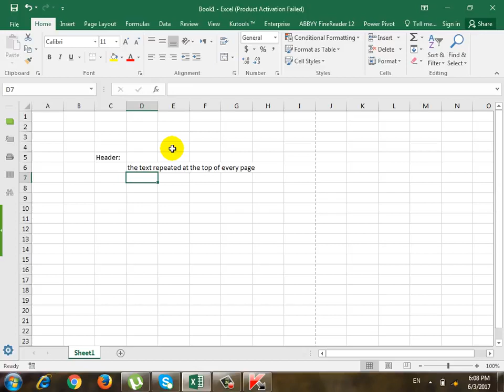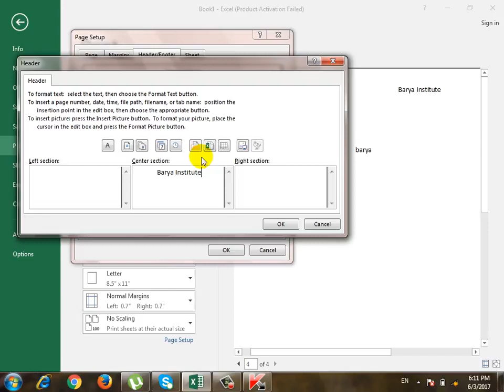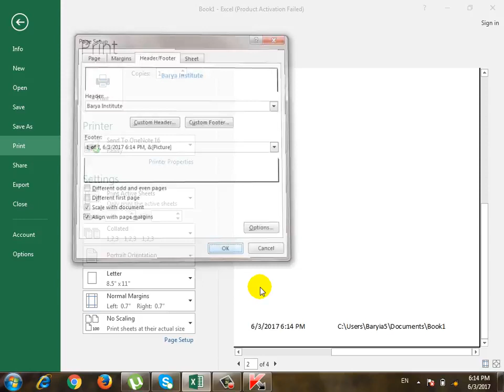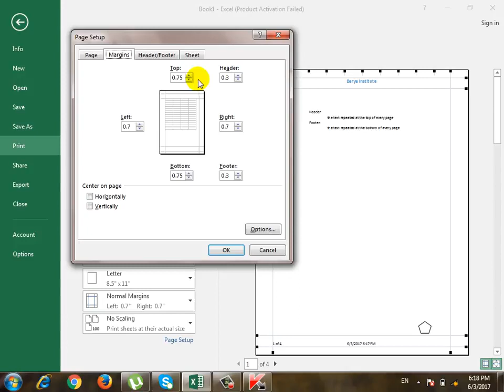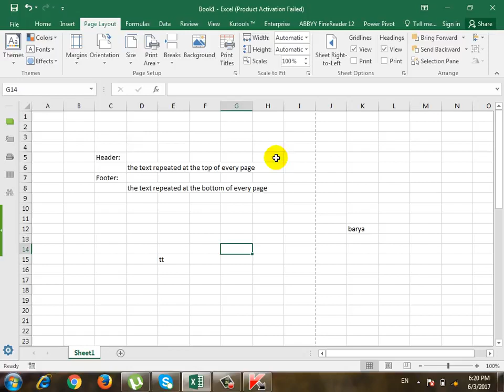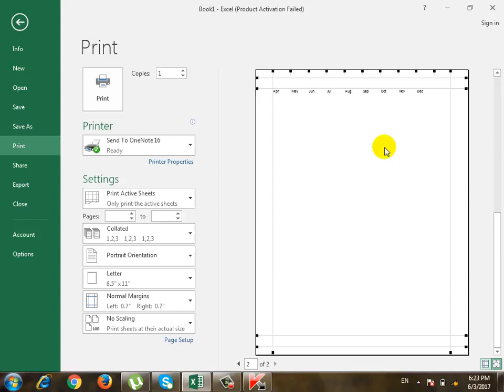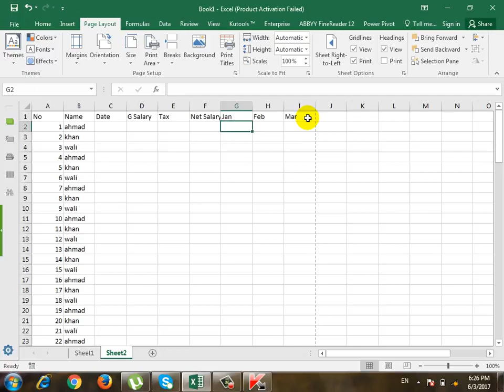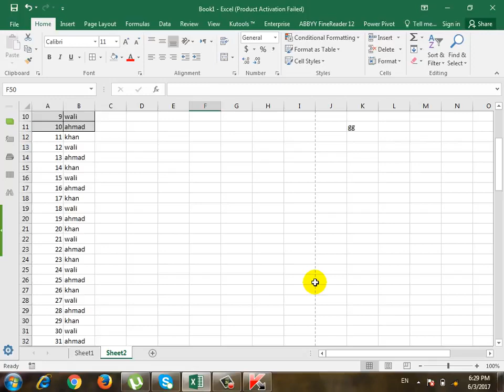Microsoft Excel 2016 in Pashto Lecture 3, Using Print and Page Setup in Excel